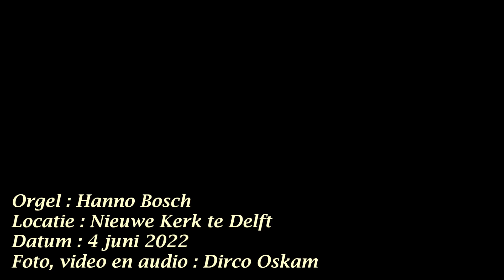Cor van Dijk | Psalm 25 | Hanno Bosch orgel Nieuwe Kerk Delft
Opname zaterdag 4 juni 2022
Nieuwe Kerk Delft
Orgel gebouwd door de Gebr. Bätz (1840) IIIP/48